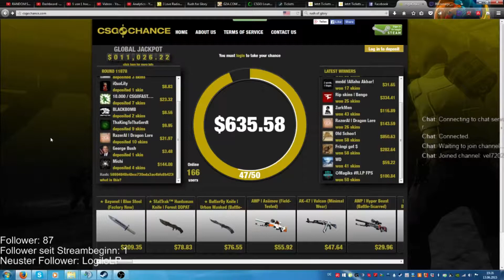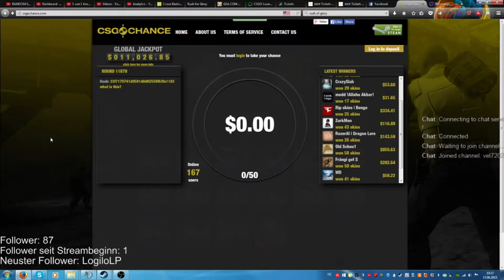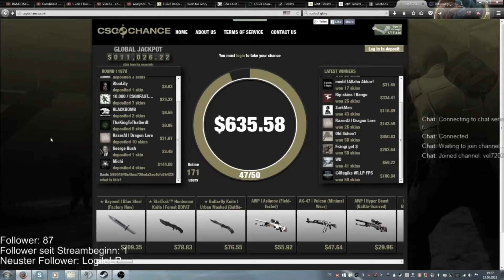CS:GO - Die Geschichte von Michi's Knife [1080p/60fps] CSGOChance + Case Opening